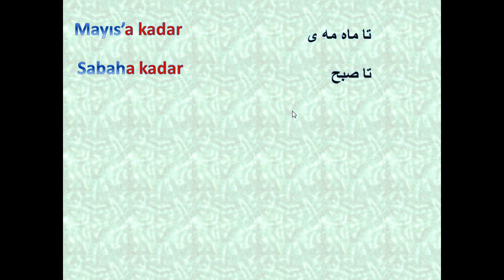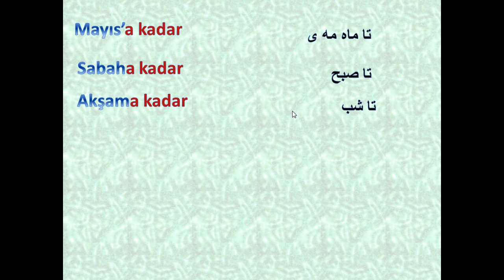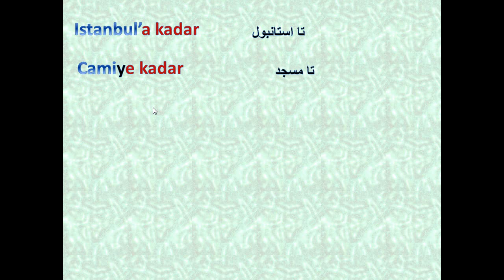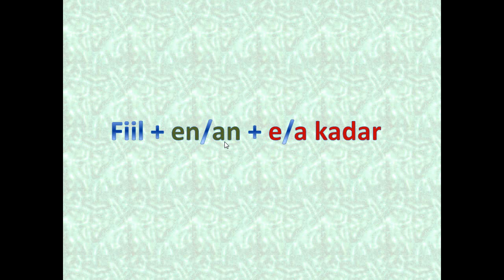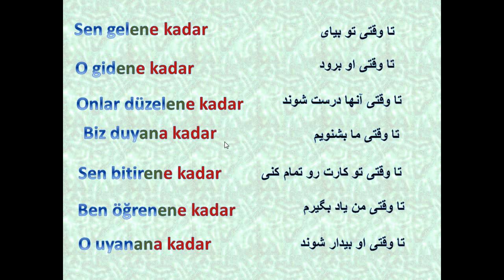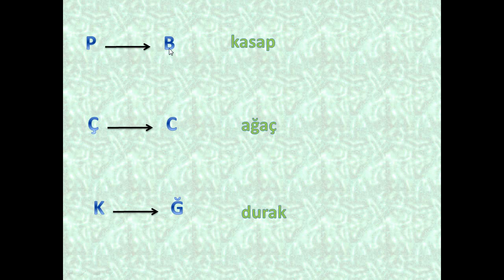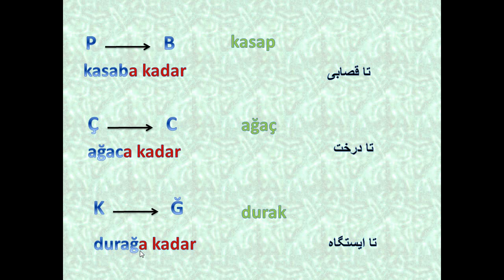پسوندe/a kadar _آموزش ترکی استانبولی با شبنم_ درس پنجاه و هشت58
در این ویدئو معادل فارسی"تا" رو یاد خواهید گرفت.